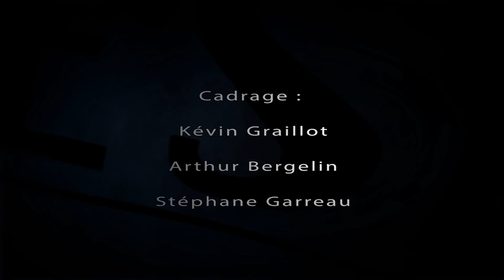[Web Série] - Le Messager - S01E09 - Révélations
Dorth débute son plan d’extermination sur Terre. Pendant ce temps Lucas force Anto à commettre l’irréparable pour le bien de l’espèce humaine…